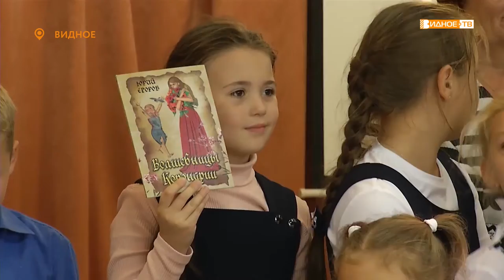«Край мой любимый» - областной фестиваль детский поэтов и писателей